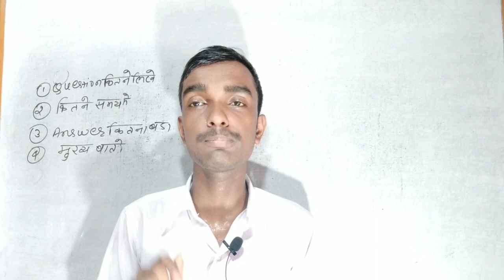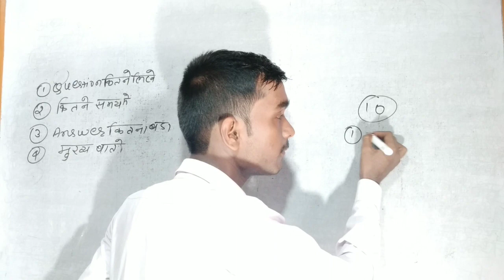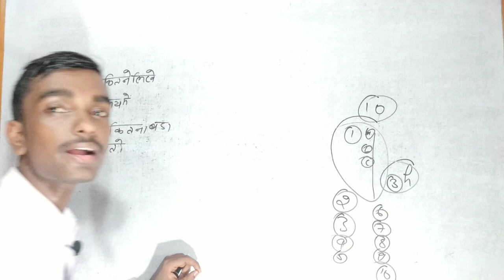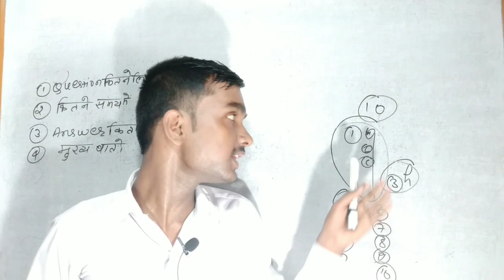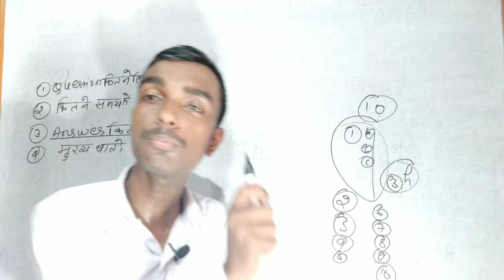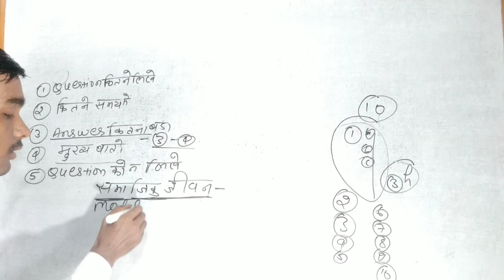modal paper Ba part 1 History honours को लिखने का सही तरीका क्या होना चाहिए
Ba part 1 history honours model paper  फ्री में ज्वाइन कैसे करें  History types

your queries-

BA part 1 history honours model paper free mein Kaise Milega

Model paper BA part 1 history honours Kaise join Karen

History Honours model paper BA part 1

History Honours model paper

Most important question History Honours BA part 1

Important question History Honours BA part 1

Important question paper 1 history honours BA part 1

BA part 1 history honours model paper

Model paper BA part 1 history honours

BA part 1 history honours question